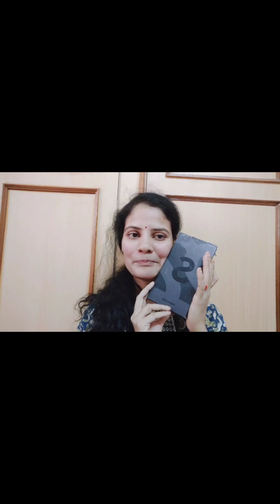I lost my Samsung Galaxy S22 Plus Phone in MUMBAI ..... 😭😭 | Kalisetti Vlogs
I lost my mobile in my Mumbai Trip sad story